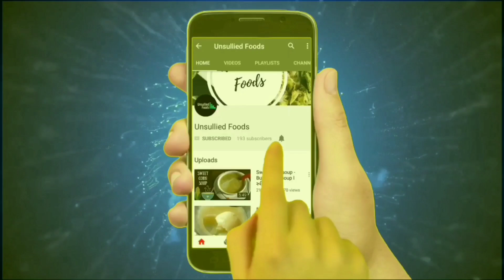માવા કોપરાપાક બનાવવા ની રીત | How to make Mava Kopra Paak l Diwali_Special_Sweet_Recipe.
INGREDIENTS:

1. Grated Coconut  250 gm
2. Sugar 200 gm
3. Mava  150 gm
4.  Elaichi powder  1 Tsp
5. Almond and Pista  50gm
Hello folks! This is Mita Rathod your cooking host for sattvik recipes. I vision for individuals who'd embrace sattvik food over junk food. It is high time this happens to our youth and people because what you consume ultimately defines the very nature of your actions.

Let us eat right in order to live and flourish well. It is my wish and blessing that every individual through the right food consumption becomes a full-fledged human being.